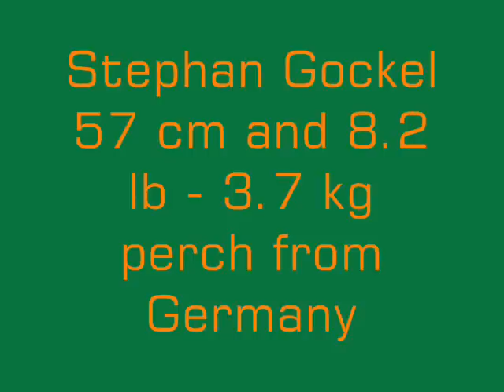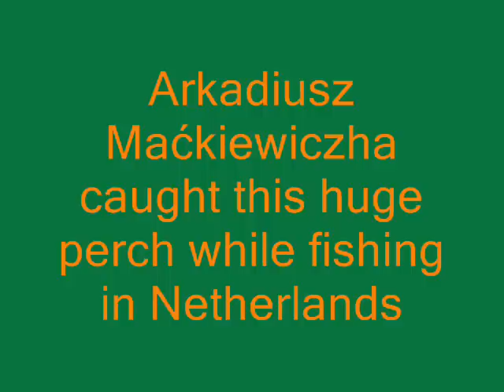World Biggest Perch Ever Caught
In this image video you can see the World Biggest Perch Ever Caught in Europe

If you know of some other biggest perch let us know